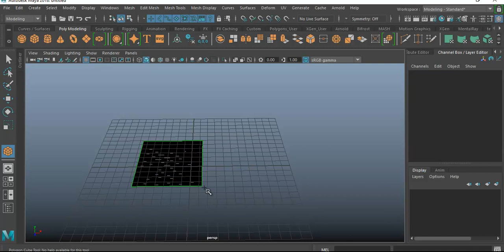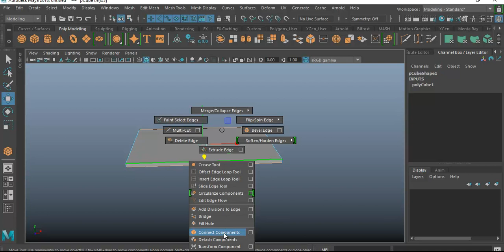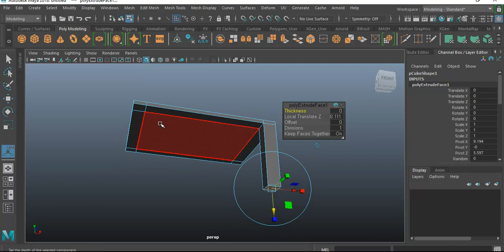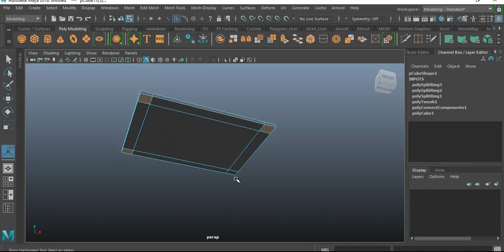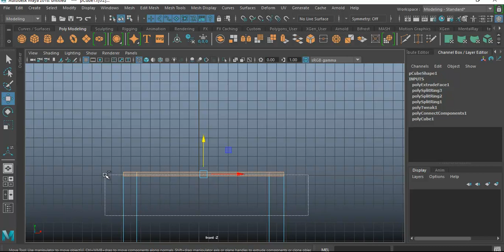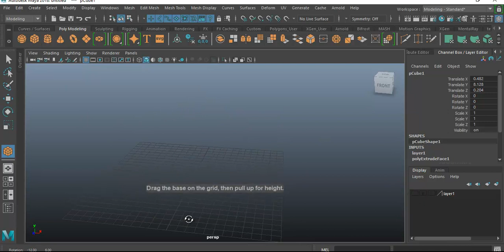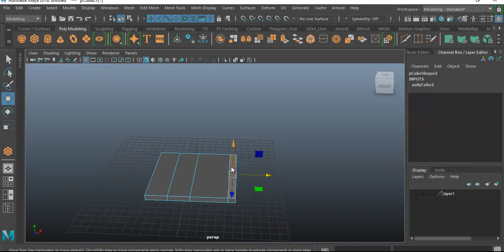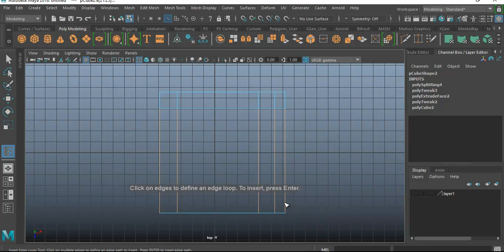تصميم طاولة و كرسي باستخدام إكتسرود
أساسيات النمزجة  باستخدام المايا.